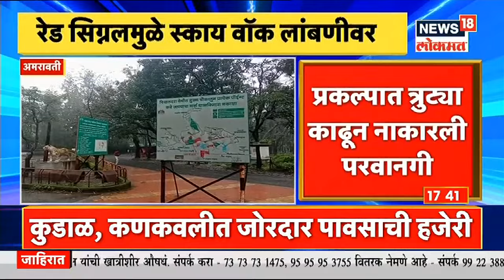Chikhaldara Skywalk | विदर्भाच्या विकासात मैलाचा दगड ठरणाऱ्या प्रकल्पाला केंद्राकडून ब्रेक!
विदर्भाचे (Vidarbha) नंदनवन म्हणून समजल्या जाणाऱ्या चिखलदरा येथे देशातील पहिला व आशिया खंडातील तिसऱ्या असा नावीन्यपूर्ण असलेल्या स्काय वॉकचे (chikhaldara skywalk) काम सुरू झाले. विदर्भाच्या पर्यटनाला चालना मिळावी म्हणून देवेंद्र फडणवीस (devendra fadanvis) मुख्यमंत्री असताना हा प्रकल्प सुरू केला होता. मात्र, केंद्राच्या वन व पर्यावरण मंत्रालयाने (Union Ministry of Forests and Environment) या स्काय वॉकमध्ये त्रुट्या काढून तुर्तास रद्द केला आहे.